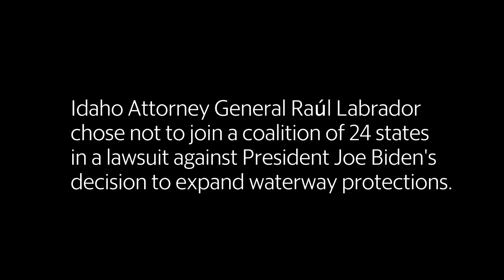Idaho AG Raúl Labrador Split From DEQ, Governor On WOTUS Lawsuit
Idaho Attorney General Raúl Labrador made his own decision, parting from the DEQ and Governor Brad Little's preference on
a WOTUS lawsuit. "They were wrong. I was right," he told the Idaho Statesman in an interview in April.